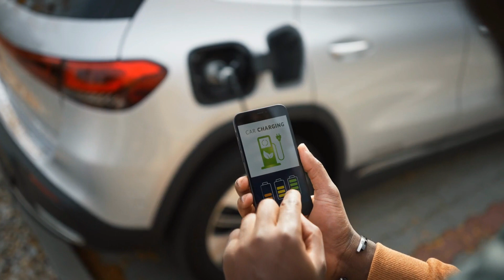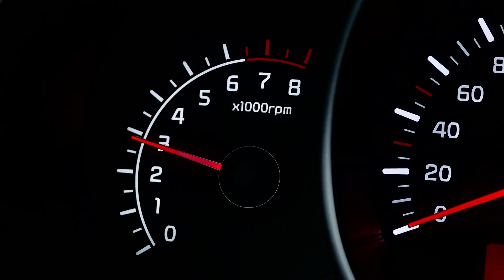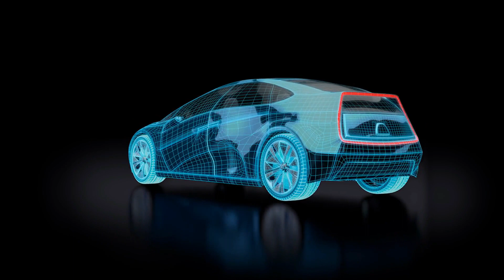Toyota's Game Changer: The Revolutionary Hydrogen Engine | Discover Space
Join us as we explore Toyota's groundbreaking hydrogen combustion engine, a significant leap in automotive technology. Discover how Toyota's CEO envisions this new engine transforming the car industry, pushing the boundaries of eco-friendly and sustainable transportation.

Dive into the details of this innovative technology and its potential to redefine the future of automobiles.

It wasn’t just big news when Toyota changed its CEO from the long-leading Akio Toyoda to Koji Sato earlier this year; this change has brought with it bigger things for the Japanese auto giant, and the most significant of them all at the moment is Toyota’s stellar engine of the future. We are talking about the Toyota hydrogen combustion engine.

This video is about Toyota's Game Changer: The Revolutionary Hydrogen Engine. But It also covers the following topics:

Toyota Hydrogen Engine Innovation
Future Of Hydrogen Combustion
Toyota's Automotive Revolution

Video Title: Toyota's Game Changer: The Revolutionary Hydrogen Engine | Discover Space

Best regards